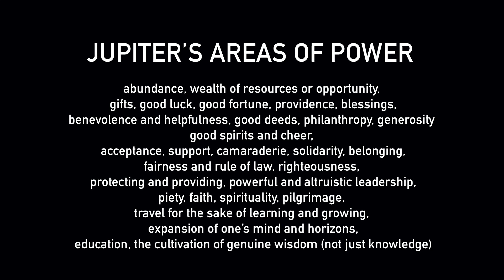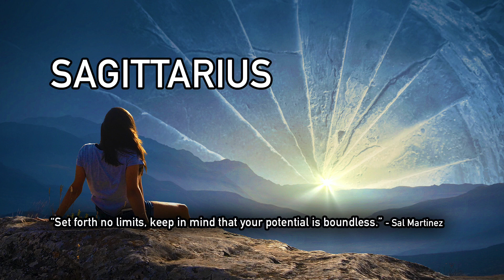Sagittarius - Your Planet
Social Media - @mamamoonguide

Image Credits from Pixabay - Jill Wellington, Ria Sopola, Mystic Art Design, Shuutoku Azoi, ofjd125gk87, Stefan Keller, Enrique Meseguer, Nonbirinonko, Chil Vera,